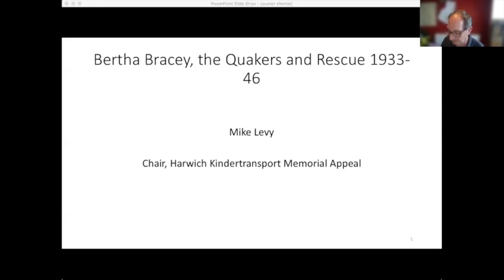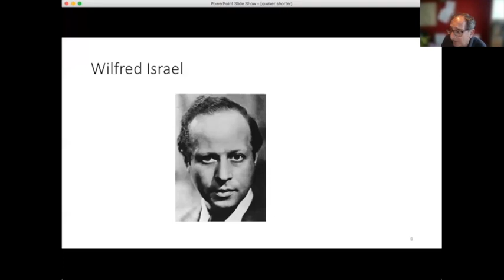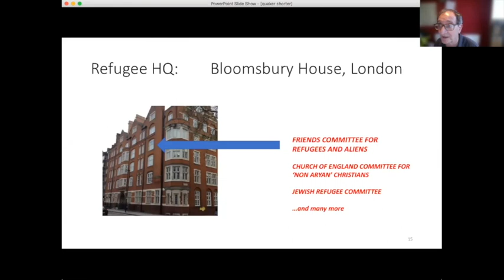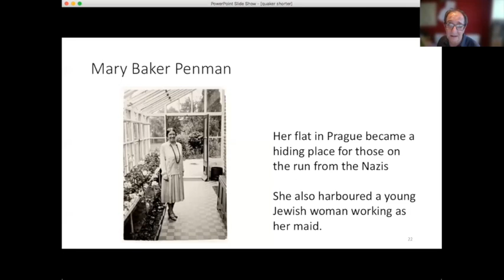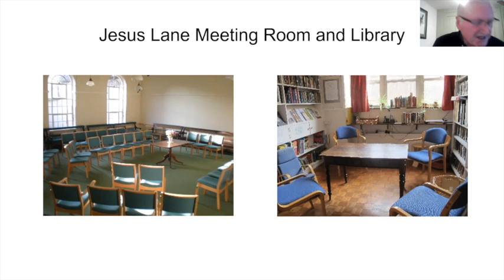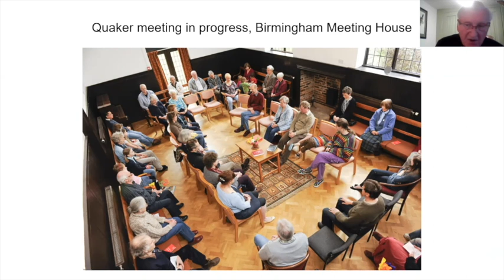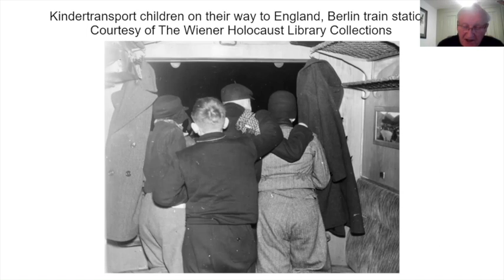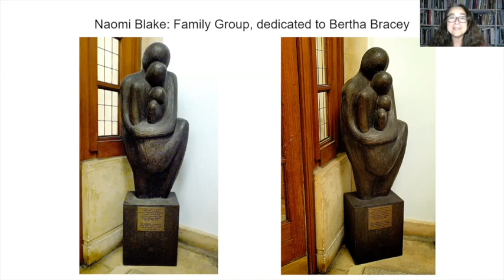Bertha Bracey and the Quaker Rescuers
8 June 2021

From the rise of Hitler in 1933 to post-Holocaust Europe, the Quakers played a huge role in saving Jewish lives. Leading the way was Bertha Bracey, the head of the British Quakers. She was instrumental in setting up a school for Jewish refugee children in Surrey but her most important work was in the two years leading up to war. She and her Quaker team were among those who initiated the Kindertransport programme – the rescue of 10,000 mainly Jewish children from Nazi Europe.

During the war her Quakers provided homes, hostels, schools and parental support for the children who had come to Britain without their parents. After the war, Bracey led a team to bring to safety children who had survived the Nazi death camps. Hers was a life of immense care devoted to the welfare of refugees.

Holocaust educator, researcher and writer Mike Levy tells her forgotten story and pays tribute to the role of the Quakers in saving so many lives. He is joined by Cambridge-based Quaker David Dobson, who will talk about this important topic and its wider context from a Quaker perspective.